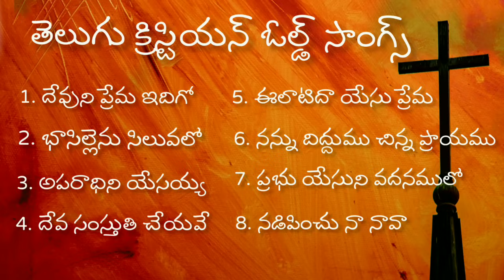తెలుగు క్రిస్టియన్ ఓల్డ్ సాంగ్స్ - Telugu Christian Old hit Songs - Andhra kristava keerthanalu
"Praise The Lord" to all our Viewers,
"Get 365 days Promise Words From our Channel"-Checkout Our Channel

1st Song 0:00
2nd Song 2:56
3rd Song 6:25
4th Song 11:23
5th Song 15:45
6th Song 20:31
7th Song 24:26
8th Song 31:03